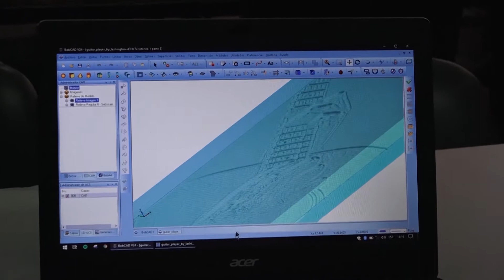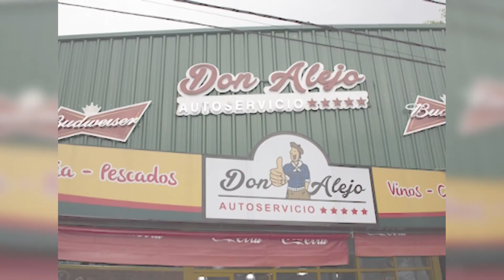BLOQUE 02 secundaria